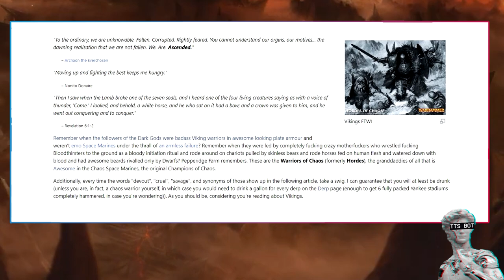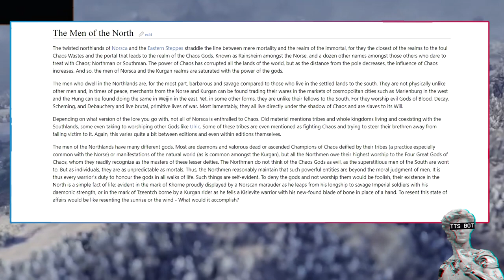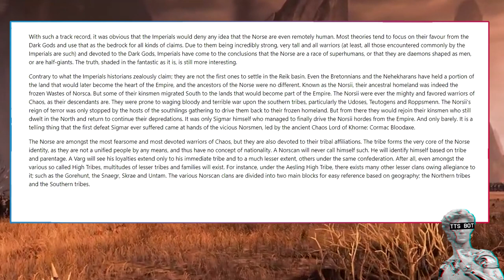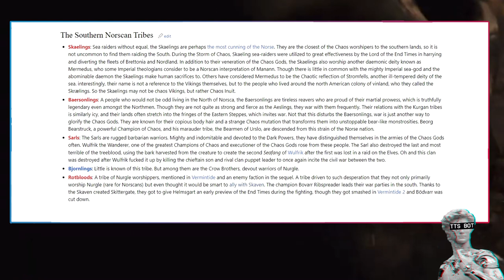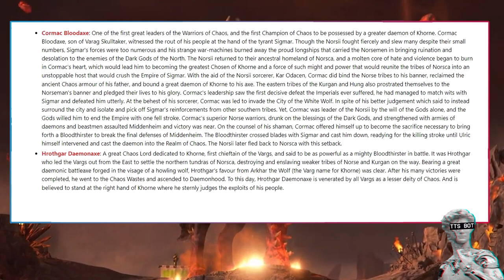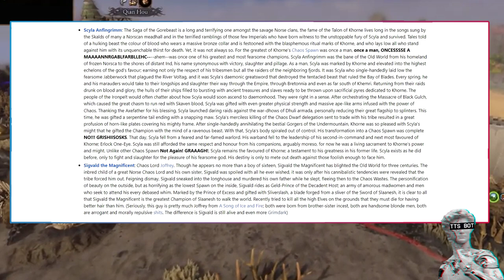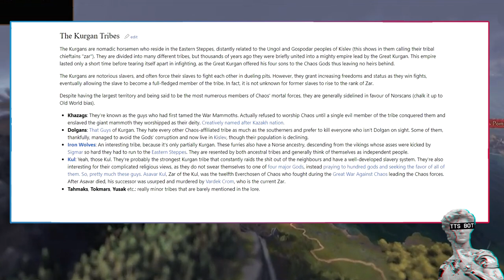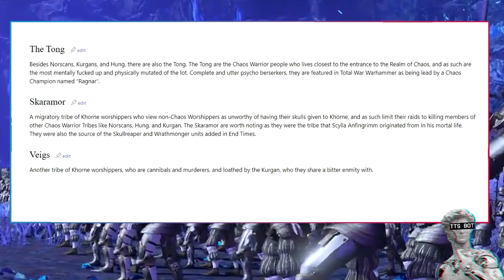Warriors of Chaos Explained By 1d4chan